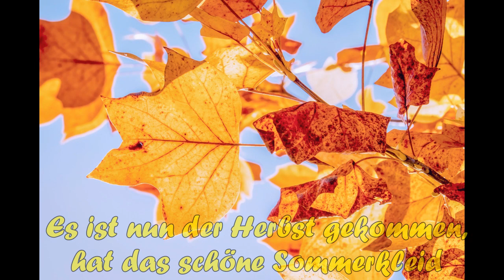MAMAJA - Herbst (Joseph von Eichendorff)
Vertonung der ersten Strophe des Gedichtes "Herbst" von Joseph von Eichendorff